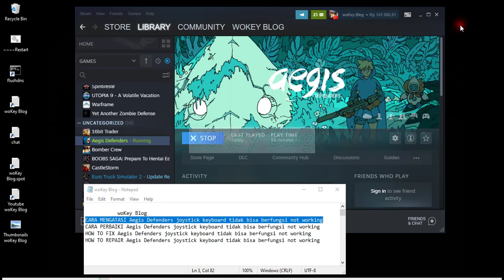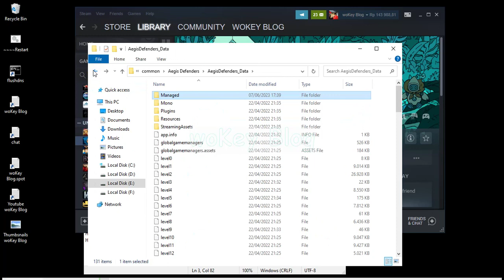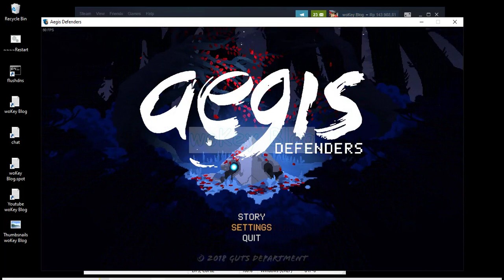CARA MENGATASI Aegis Defenders joystick keyboard tidak bisa berfungsi not working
CARA PERBAIKI Aegis Defenders joystick keyboard tidak bisa berfungsi not working
HOW TO FIX Aegis Defenders joystick keyboard tidak bisa berfungsi not working
HOW TO REPAIR Aegis Defenders joystick keyboard tidak bisa berfungsi not working